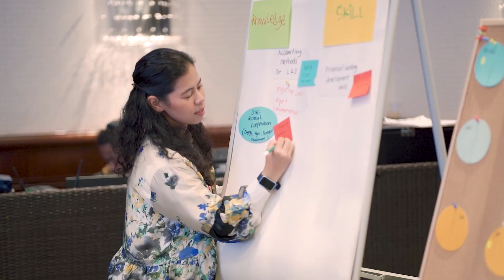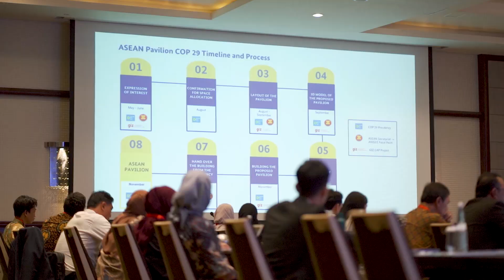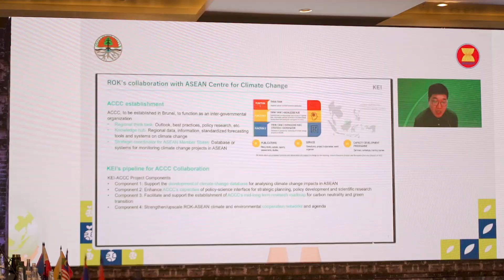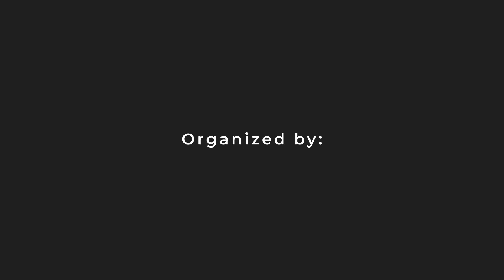The 15th Meeting of ASEAN Working Group on Climate Change (AWGCC) and Related Meetings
Bali, 27 - 29 May 2024

The 4th ASEAN Climate Change Partnership Conference

Event Management by Werkudara Group.